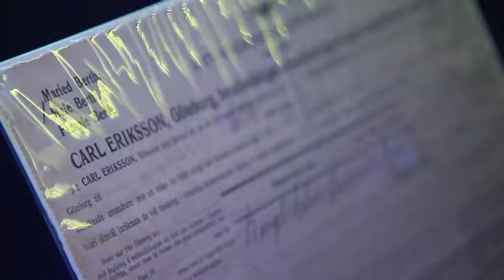За кулісами: на борту Титаніка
Велетенський лайнер, що потонув у перший свій рейс.  Ця історія обросла безліччю міфів та легенд. Тому ми з радістю скористалися можливістю побувати на борту Титаніка, хоч і несправжнього.